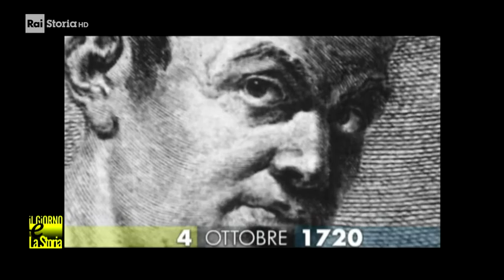4 Ottobre 1720 - Nasce Giovanni Battista Piranesi (1720-1778)